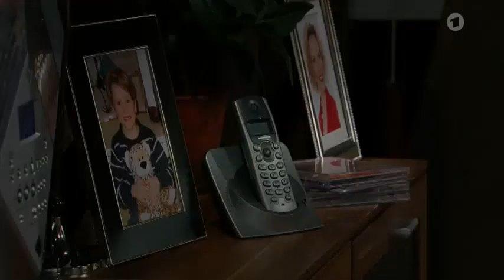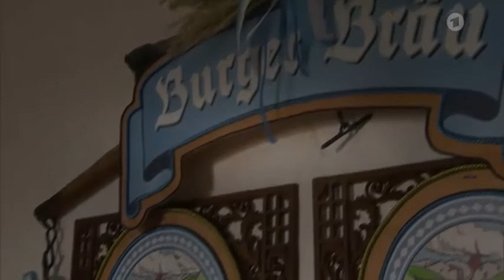✪✪ Sturm der Liebe Folge 2392 ✪✪